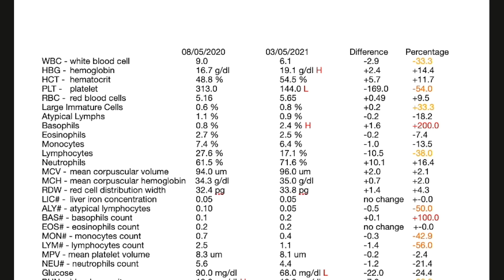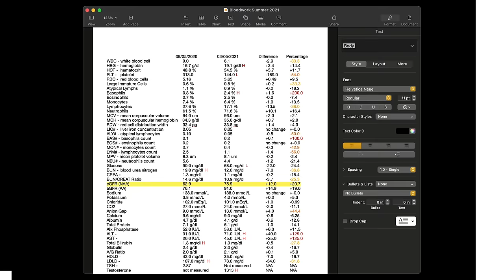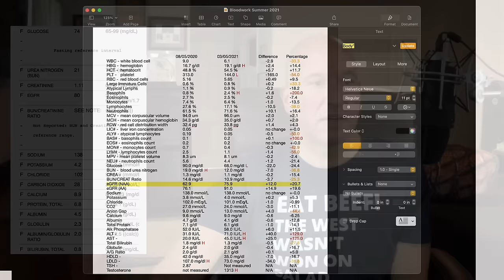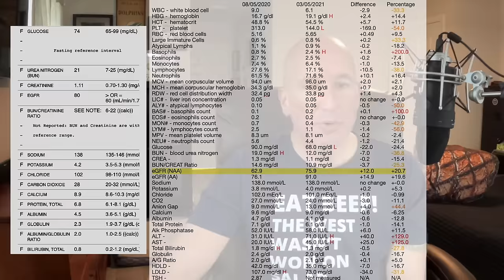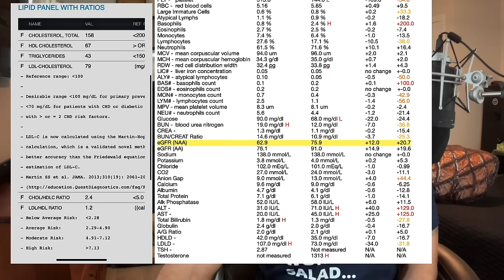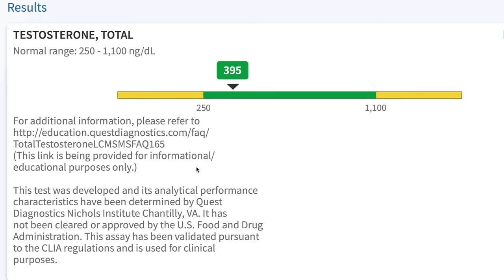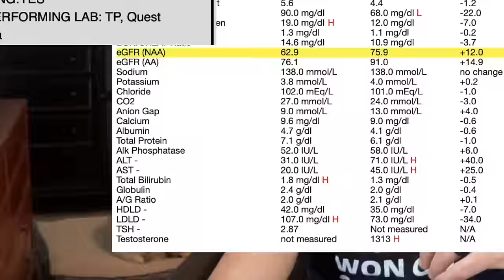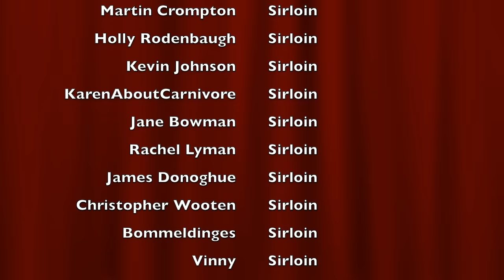BLOODWORK Following 3 Years on The Lion Diet (ALL MEAT DIET: A Carnivore Diet)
Be sure to watch the following video for an in-depth look I took at the thyroid with Judy Cho of @NutritionwithJudy and Dr. Elizabeth Bright @Elizabeth Bright

Please click the following link for the most up-to-date links and codes about products I use and recommend

For more about me check out my You will also find options there to speak with me face-to-face via Zoom for anything you wish to ask or discuss involving my journey on Lion Diet as it pertains to your journey to better health through nutrition.

FOR AMAZON SHIPPING USE:
Dante Ferrigno
11432 N. Williams St. #3211

-All product links listed pay me a commission. Thank you for supporting Ferrigno Freedom by using these links.

-Some language and/or images may not be suitable for younger viewers. This video is not made for children.

Audio credit for “grease or fat” outro: Grandmas Boy, 2006